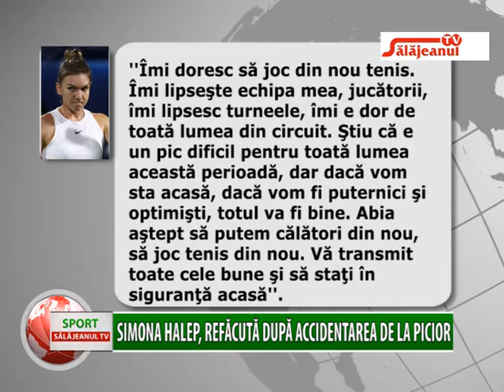SIMONA HALEP, REFĂCUTĂ DUPĂ ACCIDENTAREA DE LA PICIOR